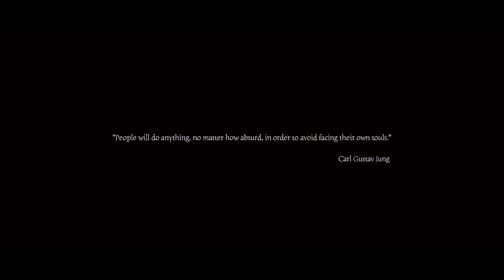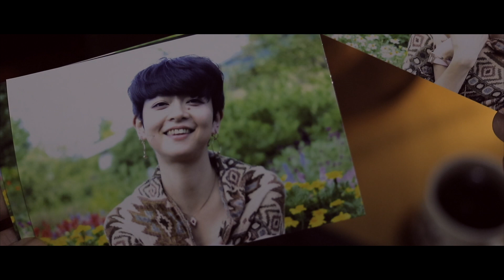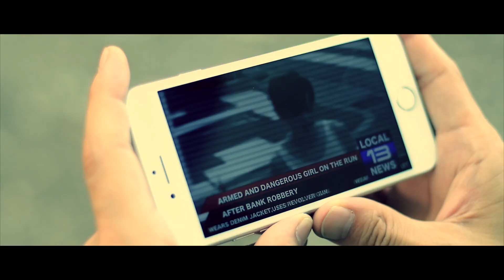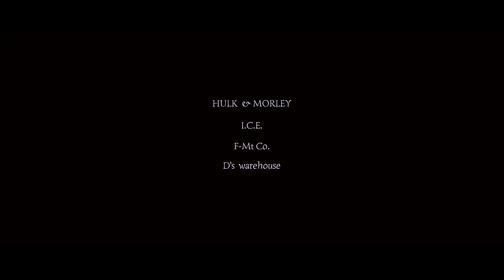BINJU 『VANILLA』MusicVideo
BINJU  1st single「VANILLA」
2019/10/21 配信START!

「VANILLA」music&lyrics kuro

オレンジミルクのサンセット
頑固で純粋なレイディ
Miss.Vanillaという娘にスポットライトを頂戴
彼女が盗んだのはたった二つの土塊

ほどけ落ちたバンダナ
サイレンと警報器の金切り音
街外れのunion  SecurityNO.2-8-1
あいつは憧れだった退屈な田舎の警官になったらしい

いつだって一人で走って
いつだって一人で散った
「ロマンチックな夢が見たいのよ　Vanilla」
世界最大級の犯罪者に赤いバラを！BlueBaby
「ホテルみたいな牢屋がいいわ私　Vanilla」

シーツの手錠をかけて
聞いたこと無い言葉で言って
もっと近くで汚して　逃げてしまうわ
Vanilla　Vanilla　Vanilla

オモチャの銃は重くて途中で棄ててきてしまった
始めに呑んだビールがまだ口の中苦い
彼が彼女に向けた銃口の奥の同情に
私達はこの世で最後のbluezzを聴くでしょう

オレンジミルクのスポットライト
君が撃った弾が心臓に当たって私は君の永遠になるの
吹き出した愛の色で君の白い所全部を染めるわ
くだらない方が楽しいなんてそんなのウソよ

イタい位に抱いて　抱き締めたまま泣いて
もっと近くで見せて　逃げてしまうわ
Vanilla　Vanilla　Vanilla

今夜の出来事は街中のウワサ
女の子達はMiss.Vanillaを真似て一斉に銀行強盗になったって話

天国の安宿で待ってる
秘密は秘密のままが美しいわ　Vanilla

See You Again かいじゅうの私はまだ君を見てる
さよならの時だけは味方をしてね
Vanilla　Vanilla　Vanilla
Vanilla　Vanilla　Vanilla
Vanilla　Vanilla　Vanilla